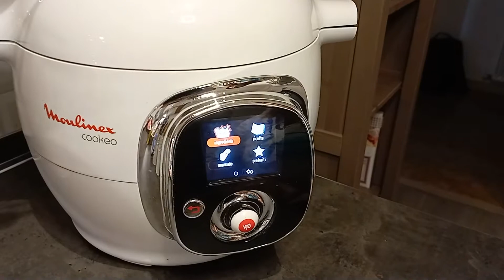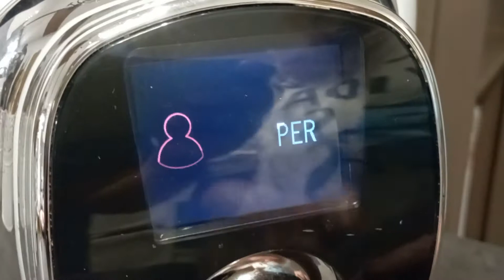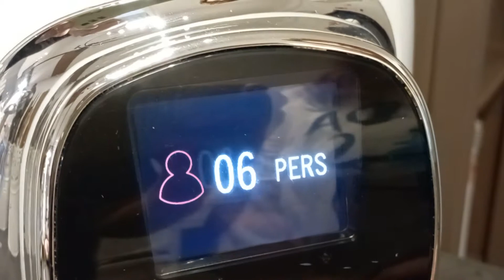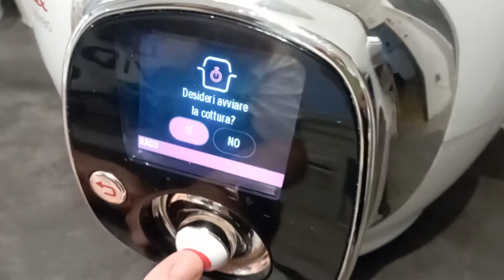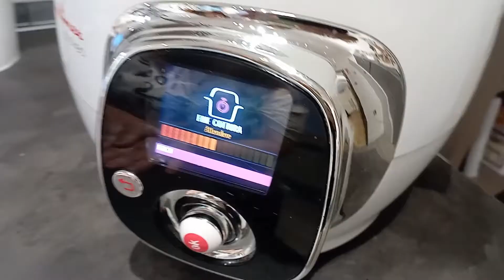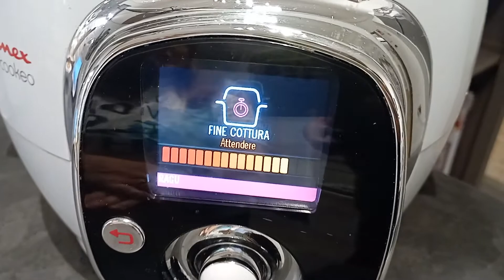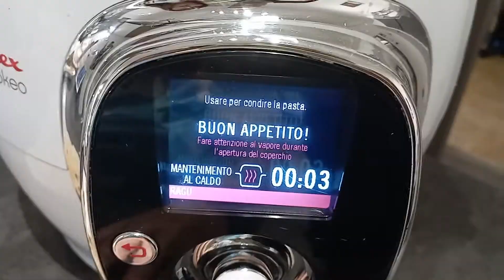Pasta integrale al ragù toscano in 10 minuti è possibile con moulinex cookeo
Come cucinare una tagliatella integrale al ragù toscano in 10 minuti con Il Cookeo della Moulinex in pochi passaggi.

Guarda il video fino in fondo ci sono dei fuori ONDA simpaticissimi :)

Chiedici  delle ricette veloci che ti piacerebbe saper fare con il Cookeo

1 - Il prodotto che abbiamo usato è Moulinex Cookeo che trovi qui per saperne di più e come acquietarlo.

2 - Abbiamo usato per le riprese K&F Concept Luce ad Anello, Anello Luminoso Selfie con Supporto per Cellulare Ring Light LED 3 modalità con Telecomando Bluetooth per Trucco, Live Stream, Youtube, Facebook, Tiktok